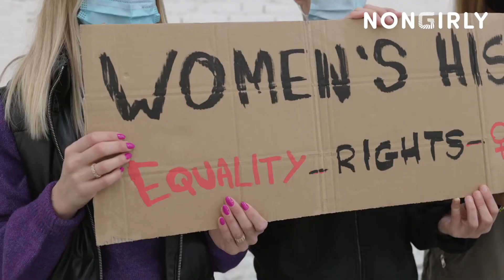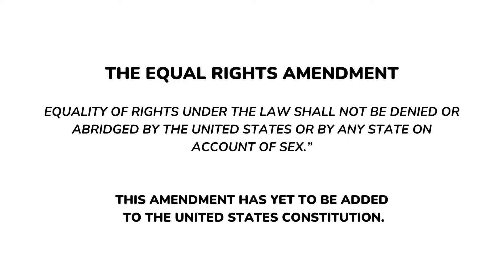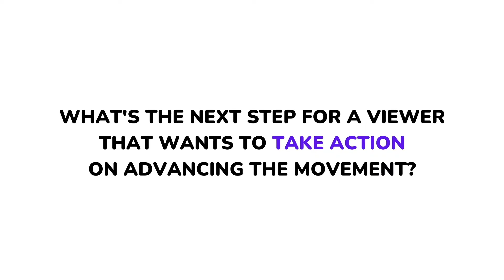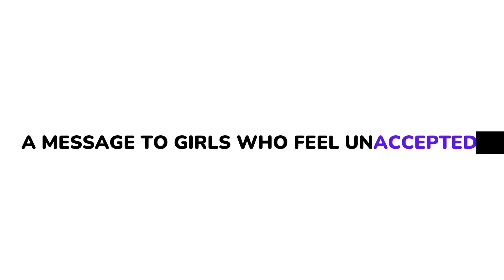Passing the Equal Rights Amendment with Kamala Lopez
Women's rights are HUMAN rights! Women's advocate Kamala Lopez, president of Equal Means Equal, sat with us to talk about the importance of the Equal Rights Amendment and what we can do to get it passed. The Equal Rights Amendment ensures equal protection and rights under the law regardless of sex. Basically, it guarantees legal gender equality! Kamala speaks on government gaslighting, her "aha" moment that lead her to get involved, and why we should stand up for what our younger and present selves believe in!

To read the article by Bianca Cervantes visit Nongirly.com

At Nongirly, we are building a community so that every girl has a place to fit in. Here, we encourage girls of all ages to embrace their uniqueness and accept themselves and others exactly as they are. Our goal is to bring stories of women and girls doing incredible things in the hope that it will inspire the next generation of girls to pursue their passions and live their most authentic life.